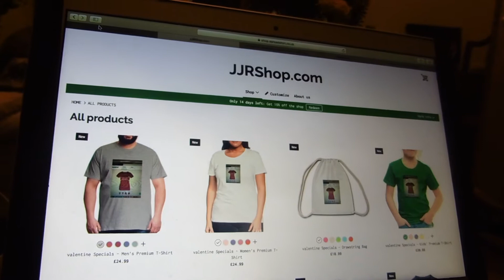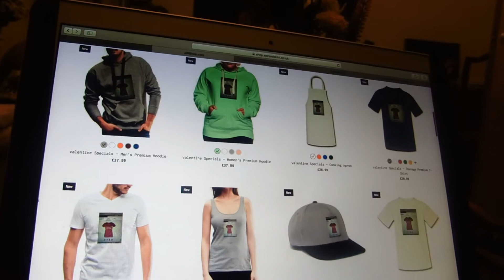video every other day